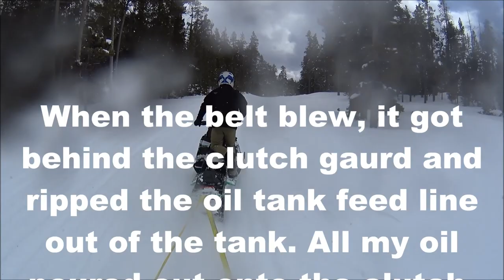Snowmobiling the Big Horn Mountains in March.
Caught the Big Horns while a series of small storms were rolling through.